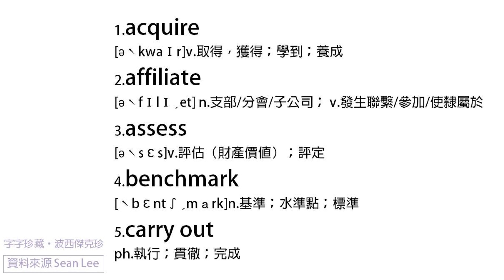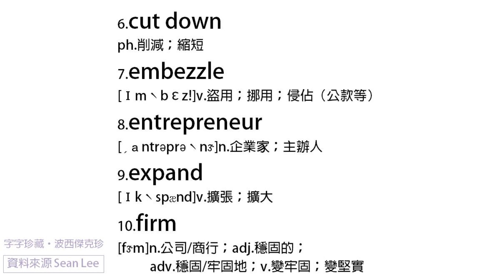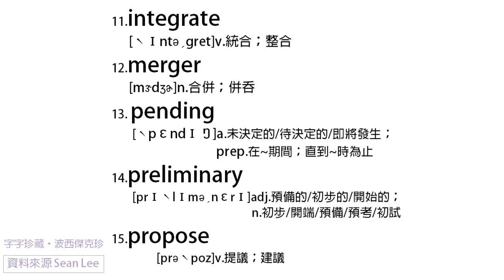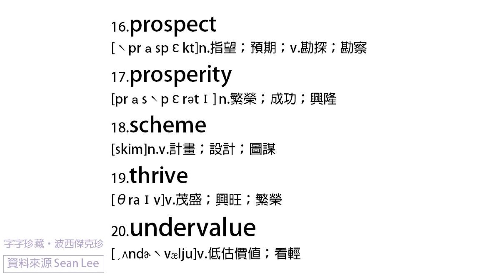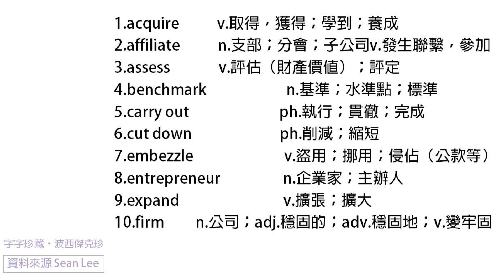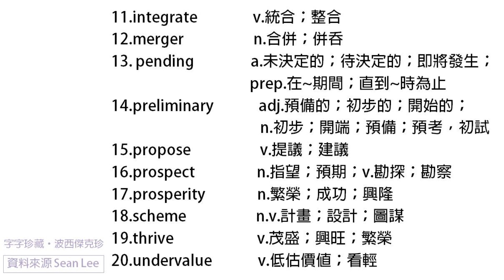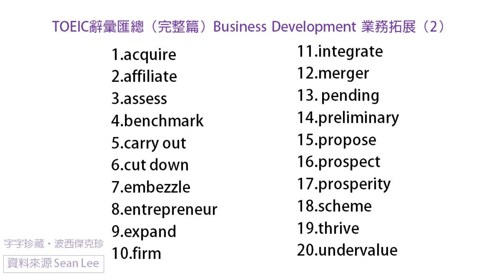多益單字2020 TOEIC（3-2）業務拓展Business Development -英語發音拼音中文翻譯完整跟讀自動背誦20個單字失眠使用效果更佳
2020詩經白話翻譯逐句講解、成語用典、歷史故事、帝王故事、賢君昏君、古文賞析、古典文學、傳統文化、字音字形、文學賞析、心得分享、古人風華、國學常識